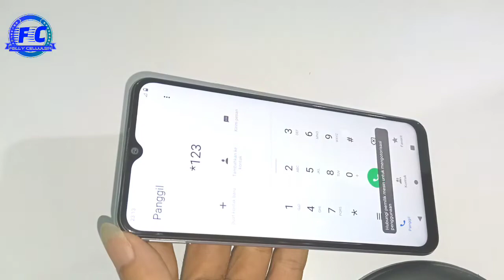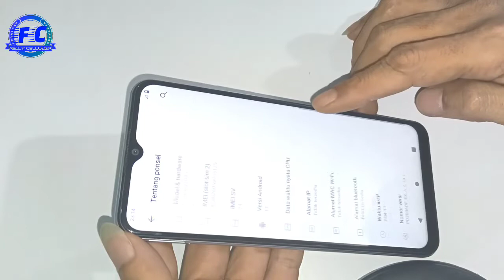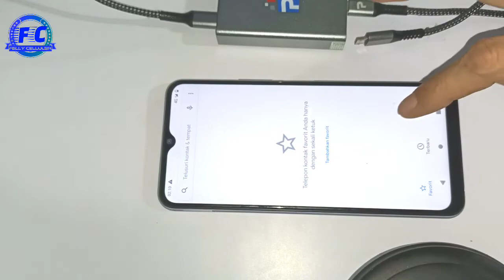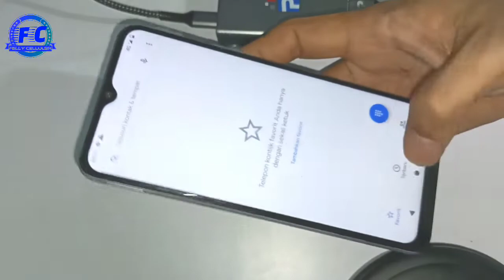vivo y20 imei tidak terdaftar - unlock jaringan menggunakan z3x pandora box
vivo y20 imei refair pandora box
Felly celluler juga menerima servis handphone semua kerusakan Seperti👇
👉mati total
👉pecah lcd
👉accoun mi
👉unlock jaringan
👉update ram
👉flash hp

z3x pandora
pandora box
All Vivo Mtk Imei Repair
All Vivo Mtk Imei Repair Tool
All Vivo Imei Repair Tool 2021 Free,Mtk Imei Repair Tool